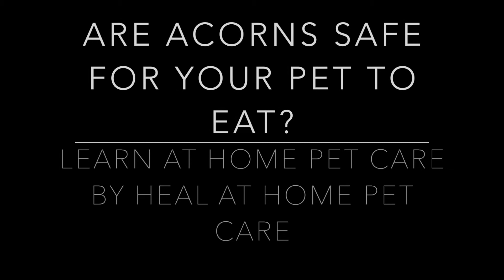Are acorns safe for your pet to eat?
Should you be concerned if your dog eats acorns?  Watch the video to find out what you should know and watch for if your dog eats this fall nut.